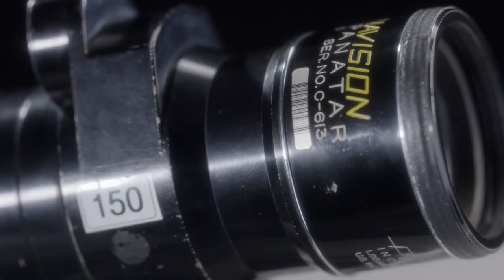Panavision Alga : l'optique, notre passion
Panavision Série C : LE BRIO d'Yvan Attal, image Rémy Chevrin
Panavision Série Primo 70 : L'ECHANGE DES PRINCESSES de Marc Dugain, image Gilles Porte ; 12 JOURS de Raymond Depardon
Canon K35 : AU REVOIR LA-HAUT d'Albert Dupontel, image Vincent Mathias
Panavision Série G : LES GARDIENNES de Xavier Beauvois, image Caroline Champetier